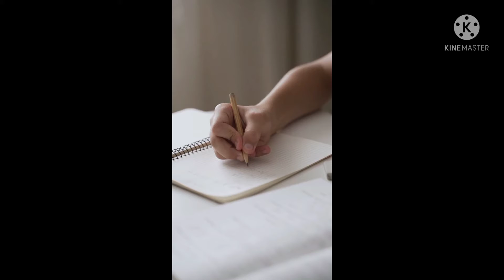padhte time neend aaye to kya kren। पढ़ते समय नींद आय तो क्या करें। by Rajan ।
padhte time neend aaye to kya kren ?
  asi स्थिति आप को बसा युक्ति (तेल से बना हुआ खाना) कम खाना चाहिए   और आपको लेट कर पढ़ाई नहीं करनी है ऐसा। यदि आप ऐसा करते हो तो आपको थकान और नींद का singnul मिलता और आप सो जाते हो।  तो आपको ध्यान रखना की आप ऐसा ना करें । और आपको टेबल पर जब तक पढ़ाई करनी तब तक टेबल ही करनी ऐसा करने आपको नींद कम आएगी।

अगर हमारा video अच्छा लगा हो तो शेयर कीजिए और camment me बताये कि video कैसी लगी  अगर video अच्छी लगी हो तो subscribe and like करो  अच्छी ना लगी हो तो comment बता दे हम video अच्छी बनाने की कोशिश करेंगे ।

Thank you video देखने के लिए

bye मिलते अगली video me